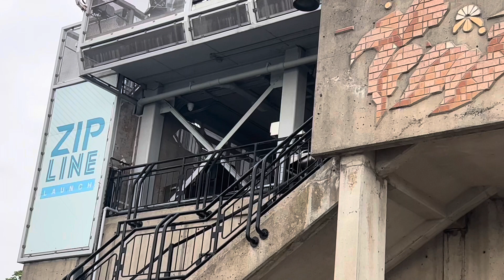Zip Line & River Cruise at Niagara Falls Canada 2022